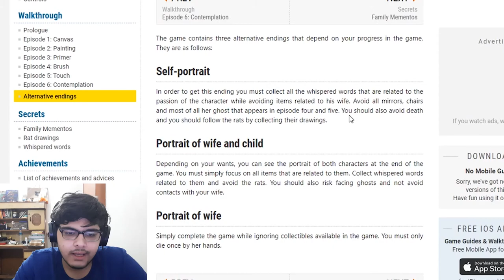IT WAS ALL A LOOP?! (THE END) - Layers Of Fear Gameplay Part 6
This is the final part in the layers of fear series. This is where we end the game once and for all.